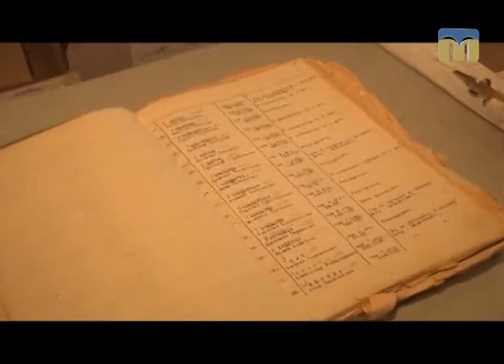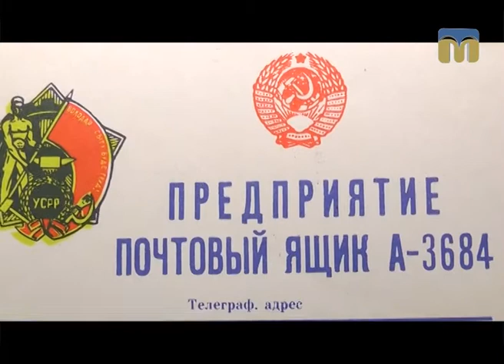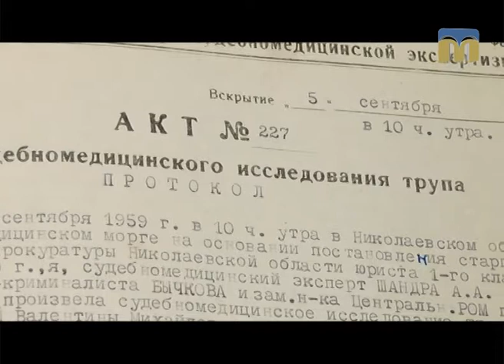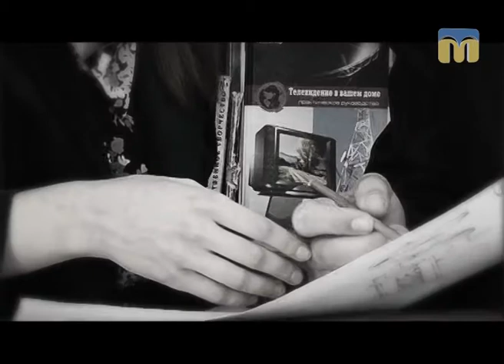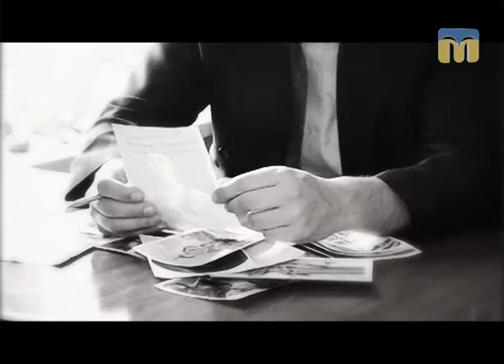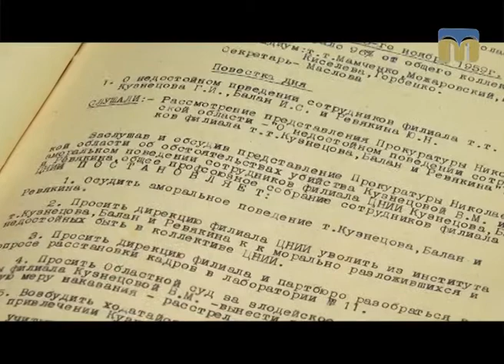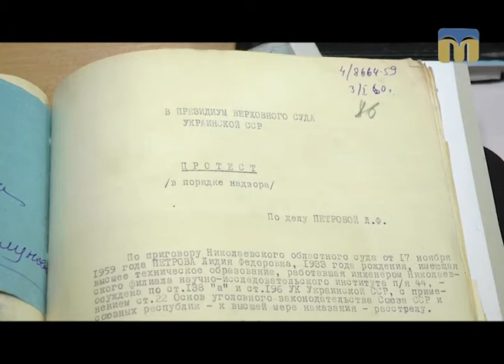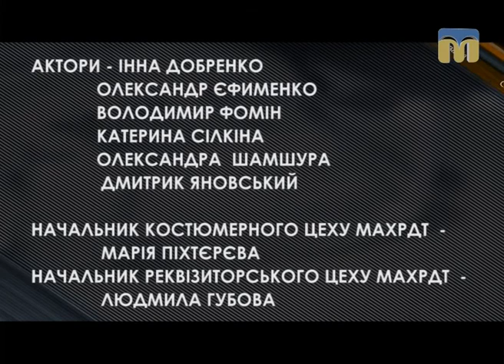Справа №... Лідія Петрова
Частина друга.
У телевізійному проекті «Справа №…» започатковано цикл програм під назвою «Кримінальна Миколаївщина». У центрі нашої уваги гучні справи минулого.